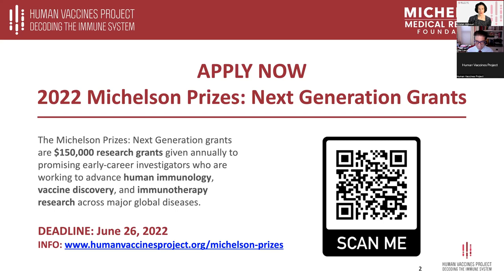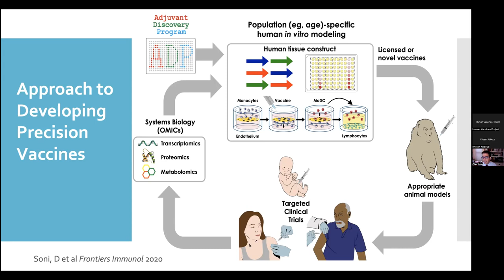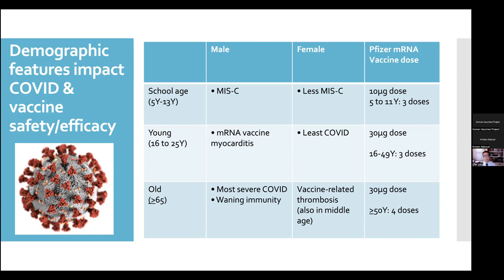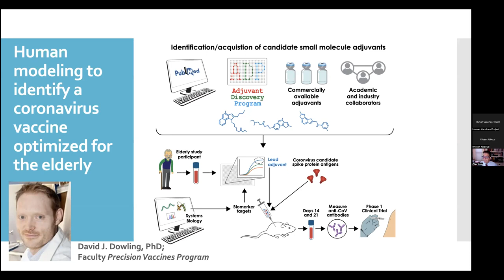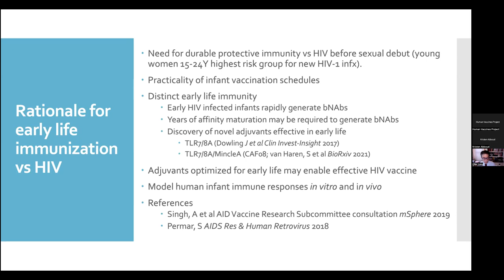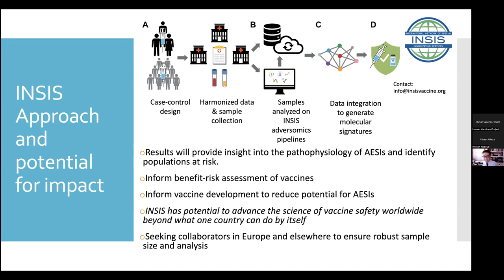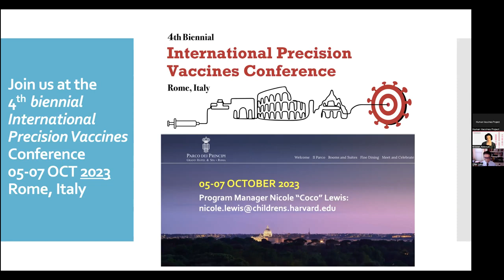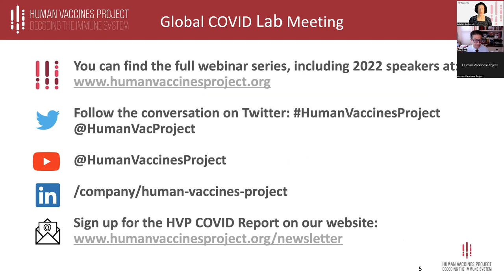Scientist Stories: Ofer Levy, Precision Vaccines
Ofer Levy MD, PhD is a physician-scientist who directs the Precision Vaccines Program at Boston Children's Hospital. He is a Professor of Pediatrics at Harvard Medical School and Associate Member of the Broad Institute of MIT & Harvard.